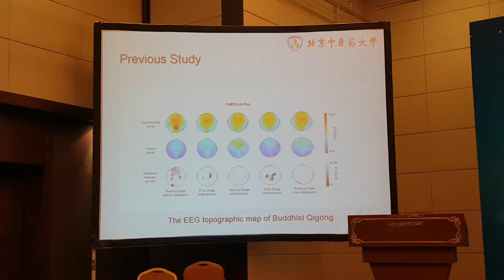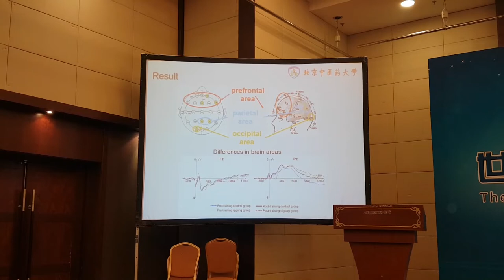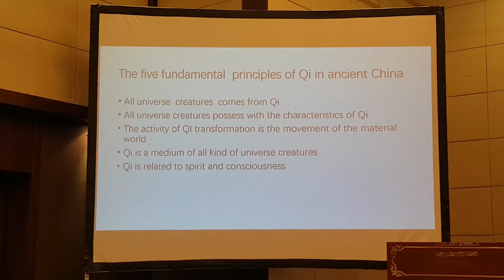Evening Day Two The World Academic Society Of Medical Qigong Conference - Qi Life - China Vlog 18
An academic exchange with Masters and Phd students and also faculty in the Qigong department at the Beijing Traditional Chinese Medicine University.

Some interesting conversation and a brief overview of two research projects that the students are working on.

Timecodes:

00:00 Intro
05:37 Brain functional connectivity network
07:10 Modern science
07:18 Ancient science
07:37 Basic experimental research
07:40 Internal evidence research
07:45 Theory research